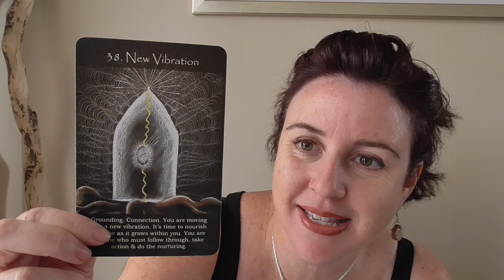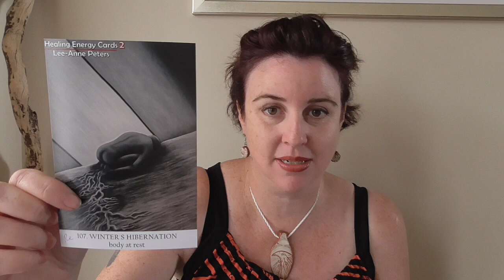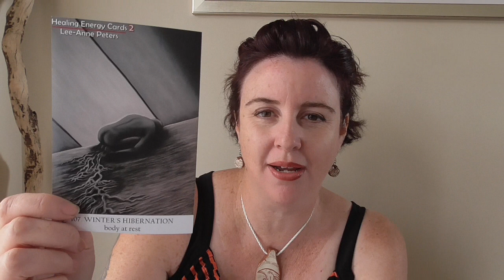Patron Healing List Event - February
Healing List Event.
This is our monthly Healing List event for USD$15+ Patrons.
Our Healing List Event is for:
- Carol White

 - Annick Beal

- Kanti Devi Wedad

- Matthew Keith

- Chelsea Keith

- Anne-Marie Douglas

- Courtney Smith

- Gayle McCoy

- Christopher Regan

- Leslie Laagel

- Rebecca Ross

- Andrea Stuart

- Allison

- Bronwyn Usher

- Charley Ross

- Angela James

- Sondra Battles

- Janice Chalmers

- Susan Sonsteng

- Joanna Levine

- Kathleen Glen

- Adriana Kuliskova

- Susan Macmillan

- Kimberly Veness

- Zeina Baksmaty

- Fiona Coughlin

- Sarah Jones

- Mary Ann Osias

- Sandi Greenham

- Loretta Martin

- Avril Daly

- Angie Griswold

- Pamela Florea

- Marguerite Pepper Brady

- Jane Larson

- Martha Samuels

- Nicole Wiggins

If you'd LOVE to be included in my next healing list event in March, you can register (USD15+ pledge level) before the above date.
Lee-Anne